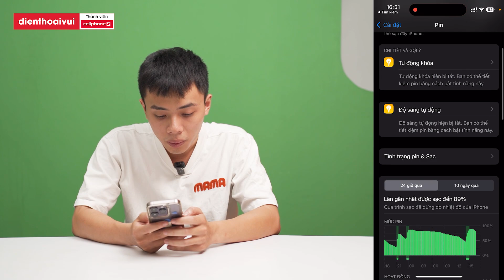Khi nào có iOS 16.4 chính thức - Bản Beta mất kết nối WIFI